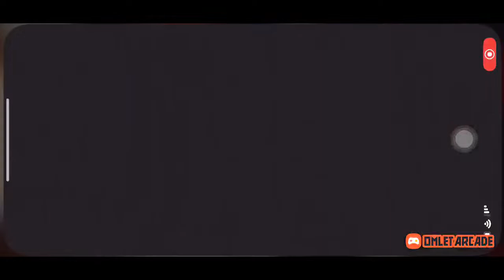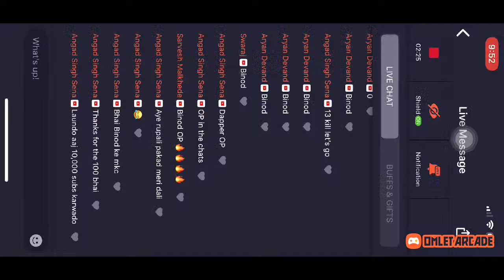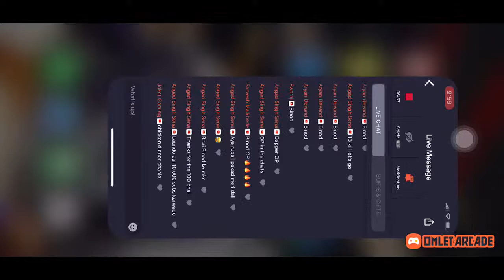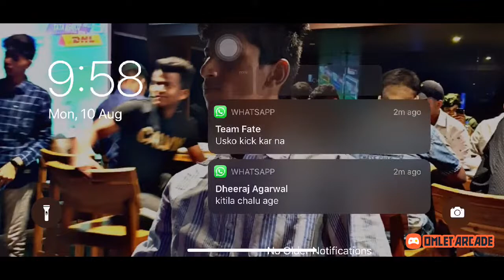FUN CUSTOM DAY-1 | Epic game |DAPPER YT GAMING